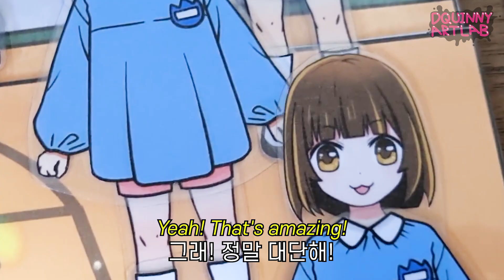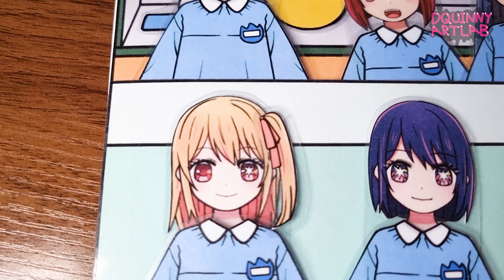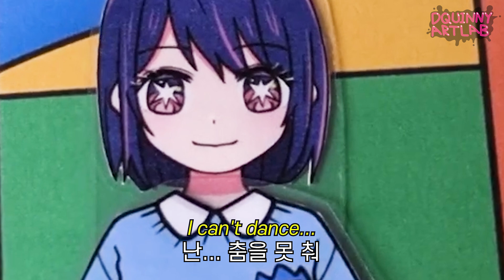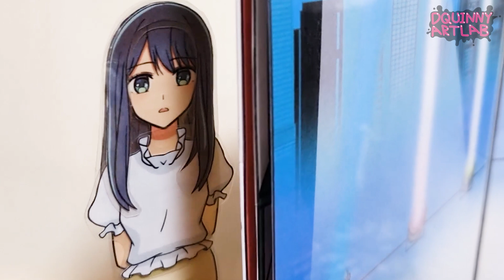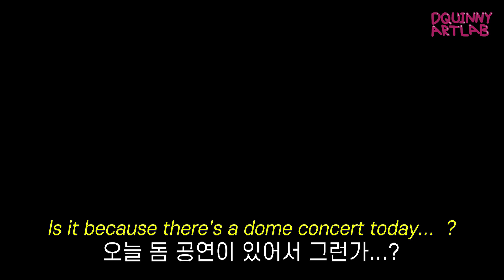종이인형 상황극 【최애의 아이】 어린이집에 가요! 3탄｜【推しの子】 Paper doll role play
처음에 어린이집 도안을 만들면서 등장인물들을 다 만들어야겠다고 생각했고, 만드는 과정에서 떠올랐던 막연한 내용들로 영상을 만들어봤습니다.
아동 학대에 관한 내용은 원작에서 아이의 인터뷰 내용 등을 참고했습니다.
세상의 모든 아이들이 행복했으면 좋겠습니다.